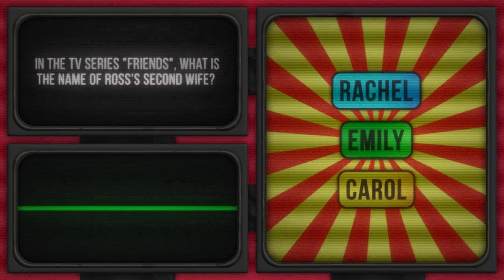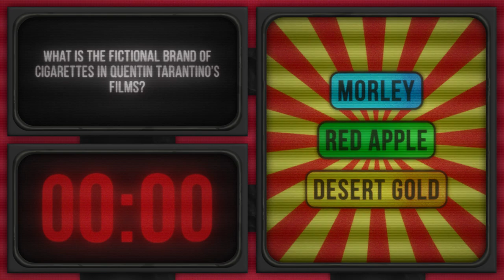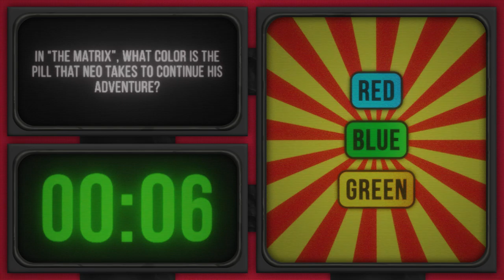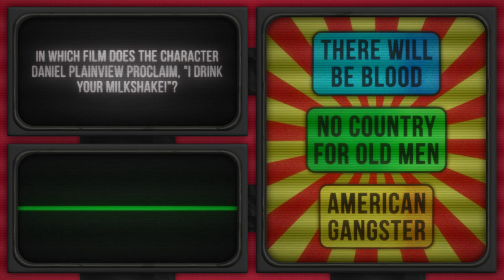Best Film & TV Trivia Quiz | Robot Trivia Party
00:00 - Intro
00:19 - Trivia
09:25 - End Screen